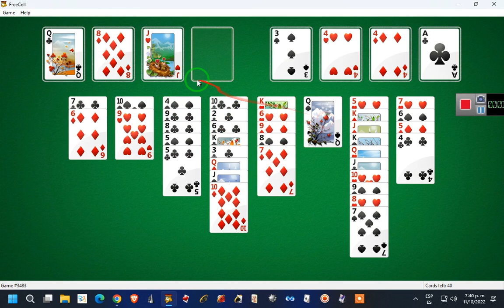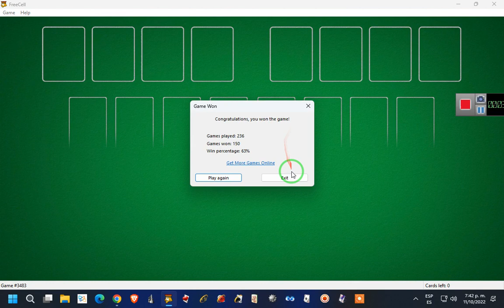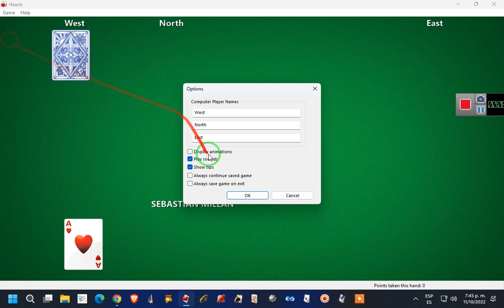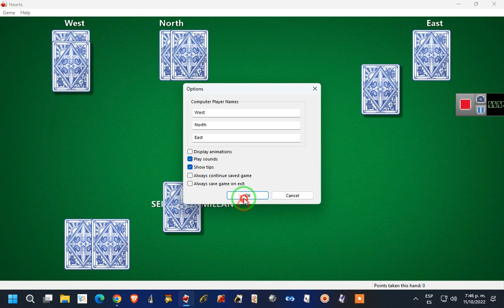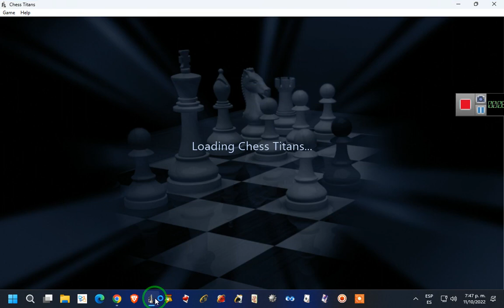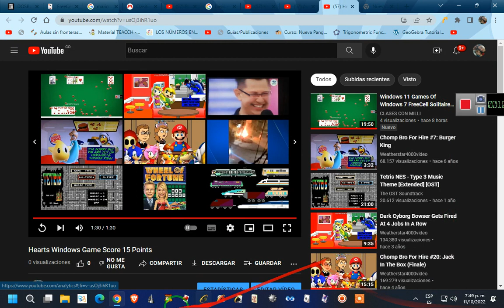Windows 11 Games FreeCell Hearts Chess Titans As White And Black And Minesweeper